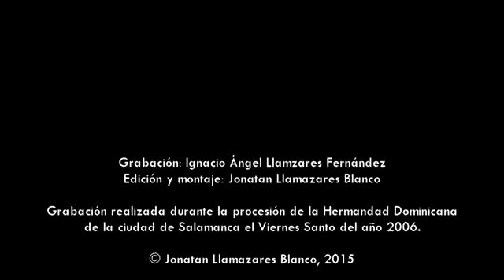Banda CCTT Calvario | Hermandad Dominicana | Salamanca | 2006